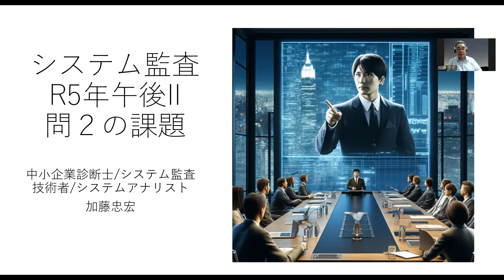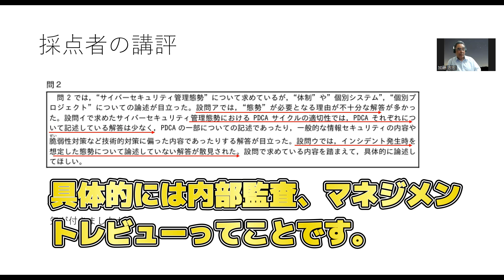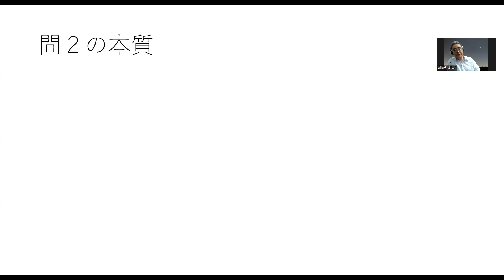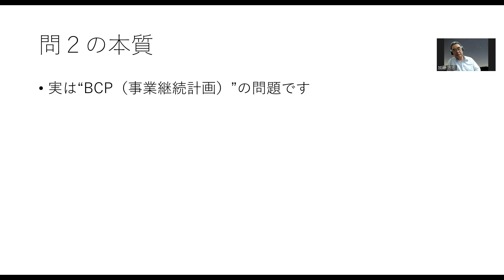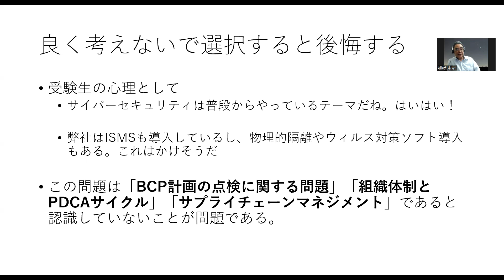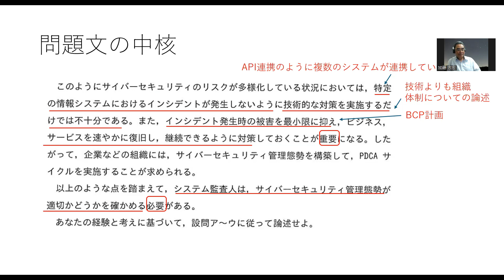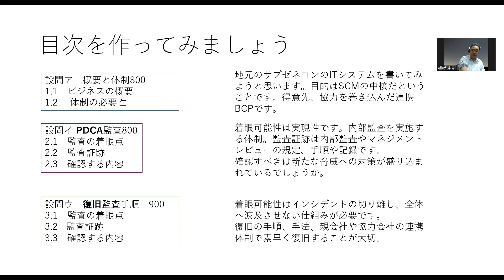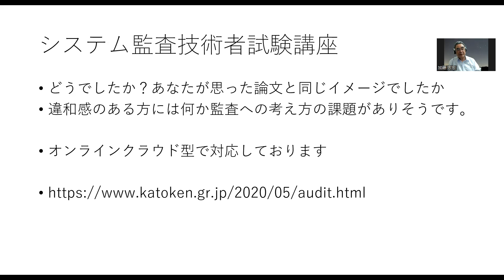令和５年システム監査・午後II小論文問２の考え方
旅する中小企業診断士(Chat GPTセミナー講師)加藤忠宏